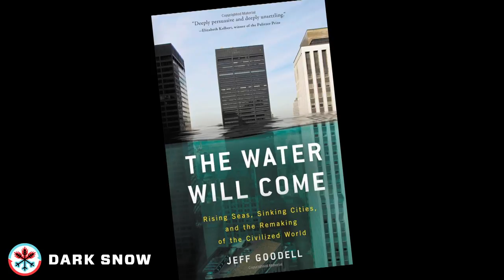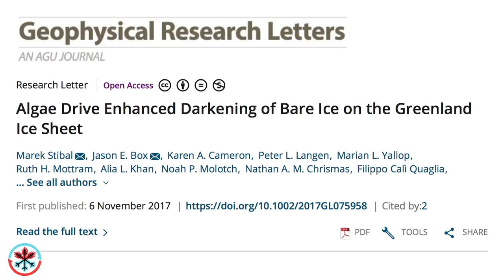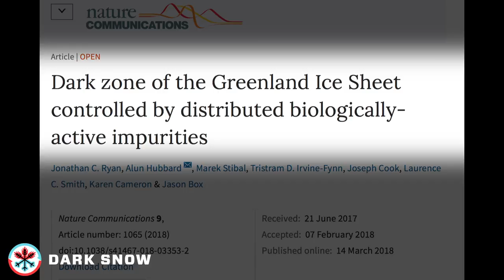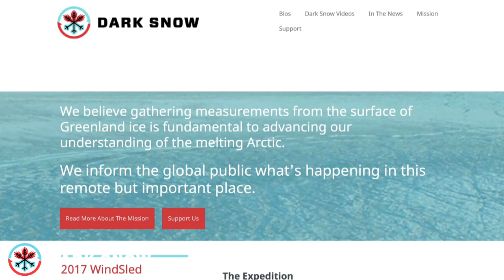Dark Snow Project Field Season 2018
Since 2013, Dark Snow Project has been a unique, crowd-funded, climate science communication endeavor - bringing together scientists and communicators at the climate change's ground zero on the Greenland ice sheet to tell the story of ice melt, sea level rise, and the global warming that is driving them.
The video highlights how researchers and communicators used the Dark Snow platform as a springboard to published research in major journals, and an international bestselling book on sea level rise.